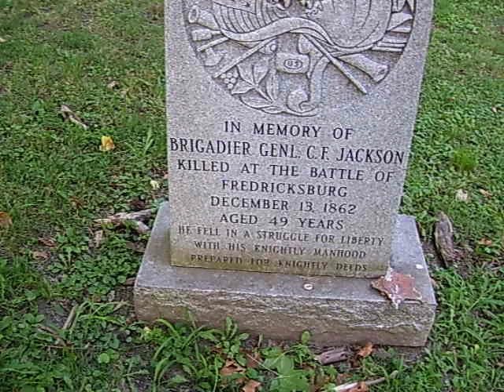Grave of Brigadier General C. F. Jackson killed at Fredericksburg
At Allegheny Cemetery in Pittsburgh is the grave of Brigadier General Jackson who was killed at the Battle of Fredericksburg in 1862 while leading a desparate but suicidal assault on Marye's Heights on the Union right flank(Franklin's Corps)